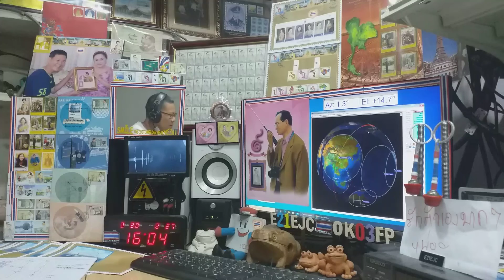UA9MRS ssb qso with E21EJC on Satellite DOSAAF-85 (RS-44) 30 MARCH 2021